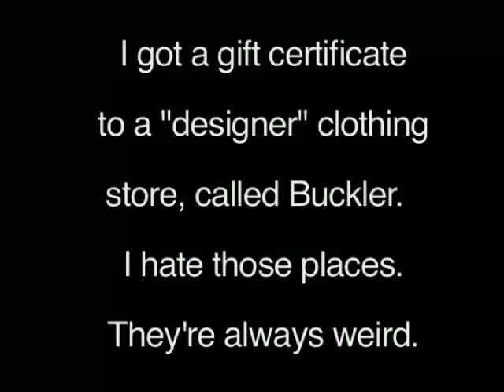The Buckler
designer clothing stores are odd.